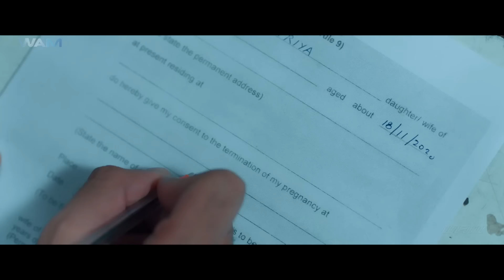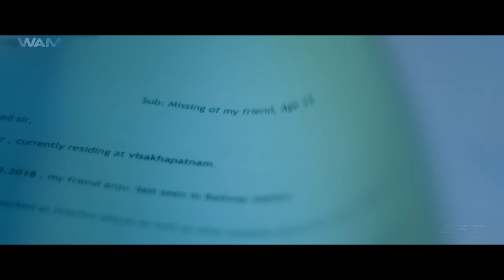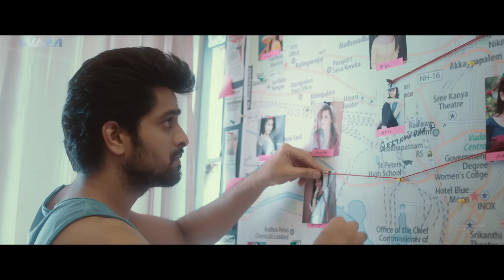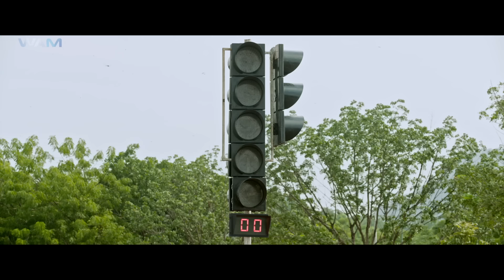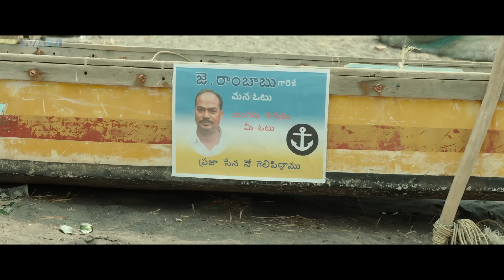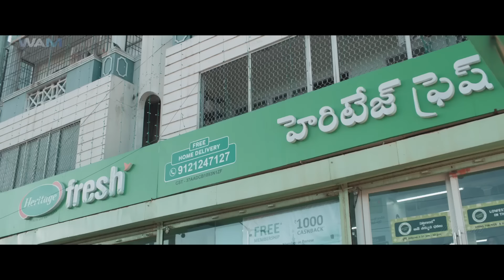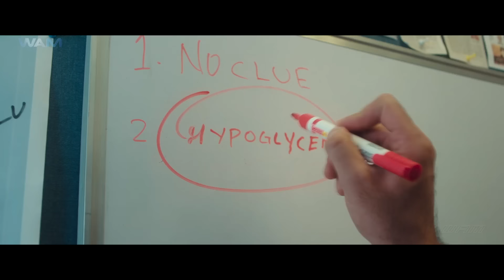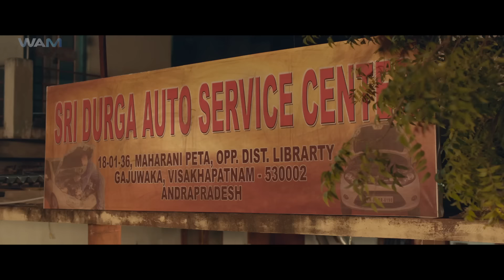Nagashaurya's - New Released Full Hindi Dubbed Movie | South Movies In Hindi | Action Movie South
Movie Name - Ashwathama
Starring - Naga Shourya,Mehreen Pirzada & Others
Director - Ramana Teja